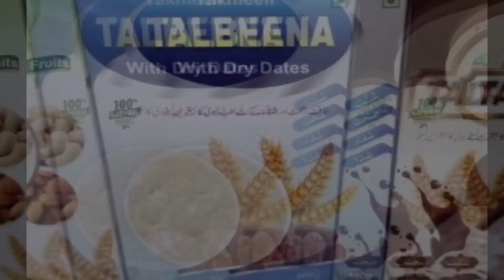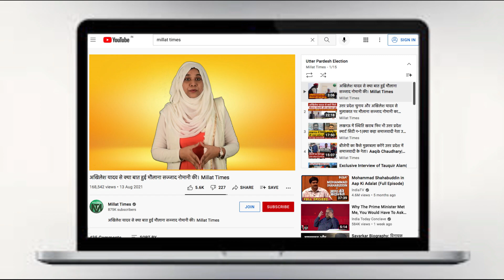महिलाएं पहले थीं योगी भक्त इस बार घर चलाना हुआ है मुश्किल, साहिबाबाद में BJP को होगा नुक़सान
Account Details
IFSC: KKBK0004651
Kotak Mahindra Bank: Ishwar Nagar, Main Mathura Road New Delhi 110065